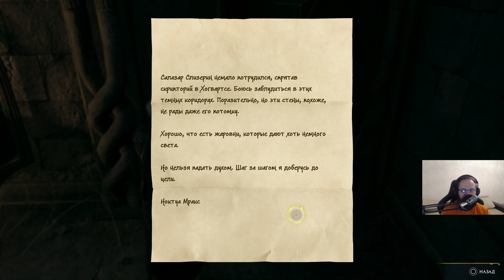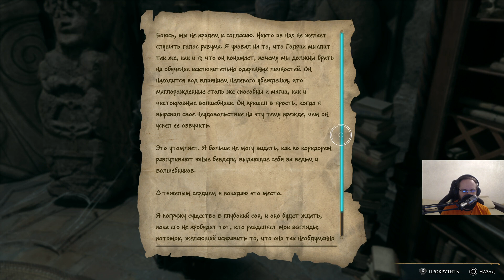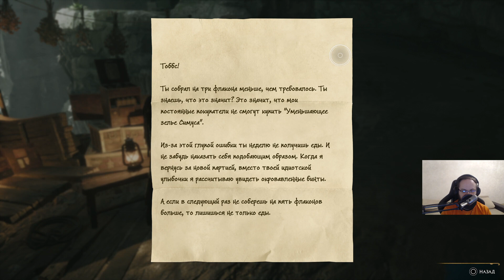ЗАПРЕТНАЯ МАГИЯ ▲ Hogwarts Legacy #21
🎧 Музыка в конце: See Mi Fall - Mani Nbish(cover)